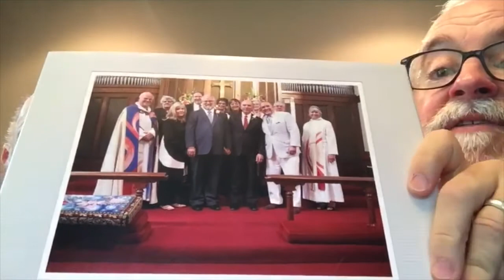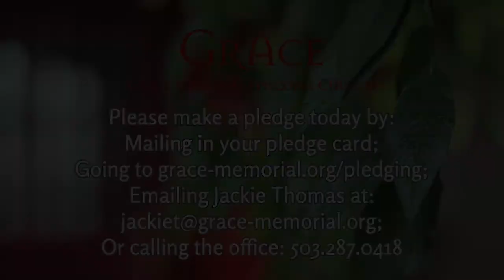A Stewardship Reflection from John Strege and Kevin Walsh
John and Kevin talk about why they give their time, talent, and treasure to Grace Memorial Episcopal Church in Portland, Oregon.